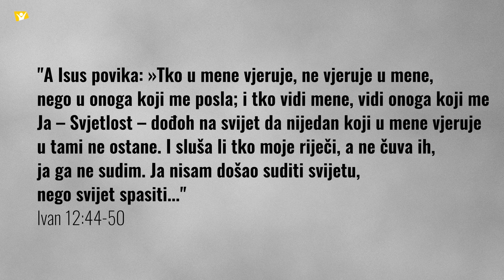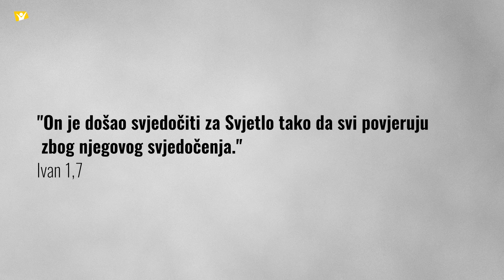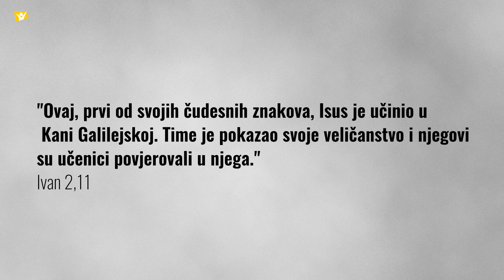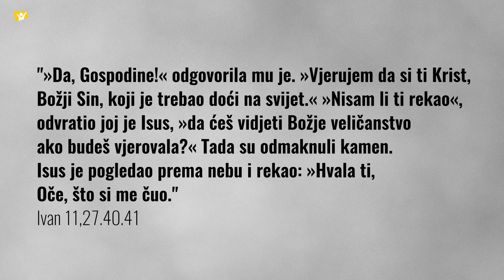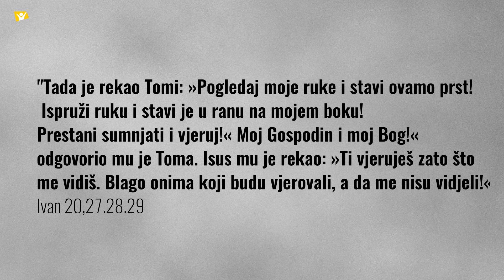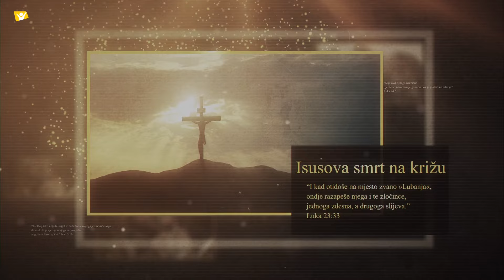"U predvorju" 3.dio - Dorothea Relić Macedo [Isusov život #195]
Hope Channel Hrvatska sa ponosom vam donosi novi serijal pod nazivom Isusov život. Treće razmišljanje u šesdesetosmom bloku donosi vam pastorice Dorothea Relić Macedo pod nazivom "U predvorju". Ako vam se svidi, pretplatite se na naš kanal kako biste i dalje pratili naš sadržaj!